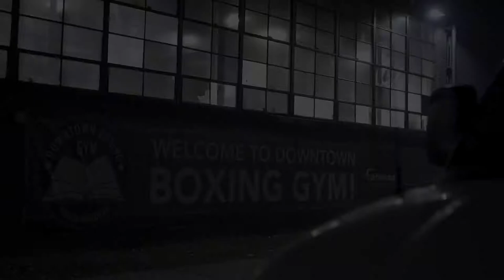Downtown Boxing Gym: Giving Voice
The Downtown Boxing Gym recently hosted a special concert called Giving Voice featuring emerging Detroit artists and talented boxing gym students. Here's a recap.